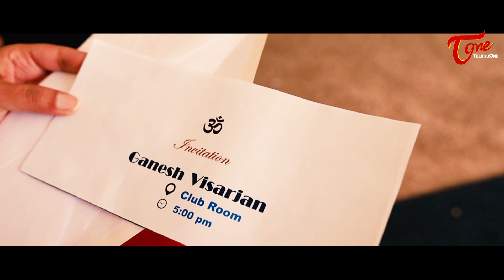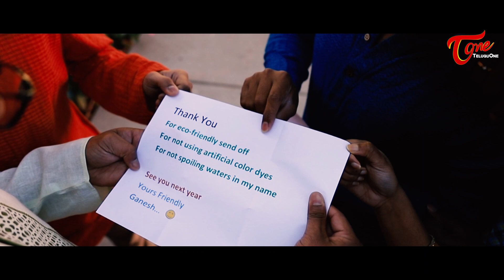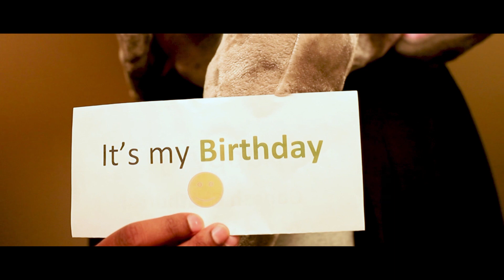It's My Birthday | Album Song | by Pratheep Kumar Reddy Yaddala | TeluguOne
Watch Its My Birthday Telugu Album Song By Pratheep Kumar Reddy Yaddala. The Entire Album was Shot in Minneapolis, US.

Concept, Cinematography, Direction & Production : Pratheep Kumar Reddy Yaddala
Assistant Directors : Sai Charan Yalamanchi, Sudhakar Tevaconi
Production Designers : Anusha Bharat, Nikhil Ranga
Actors : Vaisakh Nair, Anshul, Srinidhi, Praveen Thota, Sravani, Aditya Varma, Nilisha